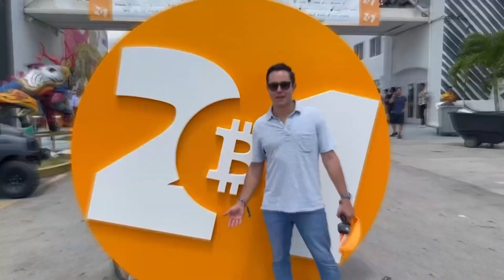The Blend of Real Estate and Hospitality in Short-Term Rentals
Join Max Gagliardi, Host of the Always Be Building Podcast, as he explores the intriguing fusion of real estate and hospitality within the world of short-term rentals. In this episode, he engages in a thought-provoking conversation with Taylor Jones, Head of Acquisition at Techvestor, who aptly describes short-term rentals as "buying a hospitality business wrapped around real estate." Discover how operations, management, and optimization play a pivotal role in the success of your short-term rental venture.